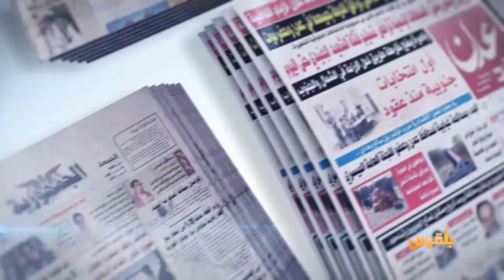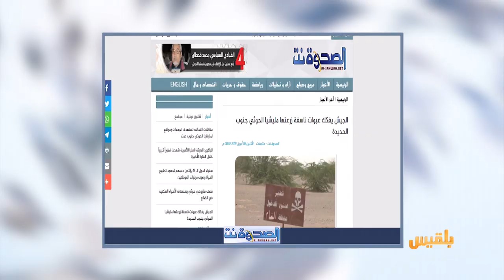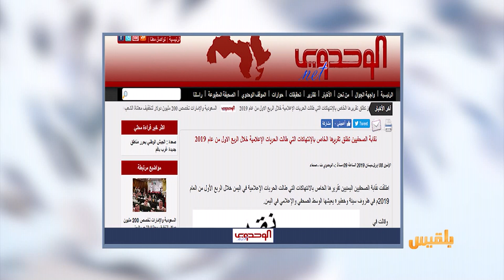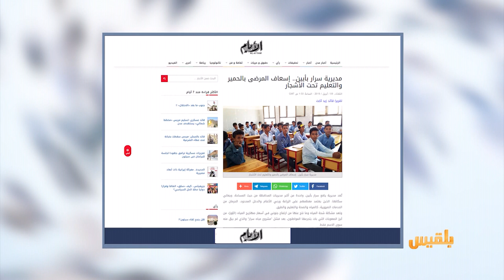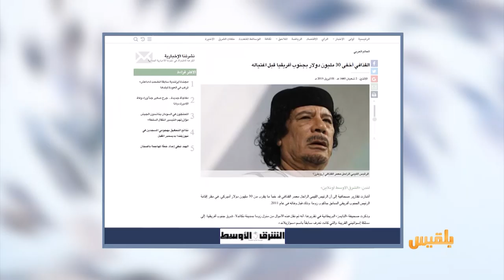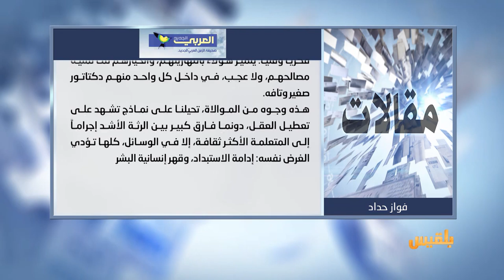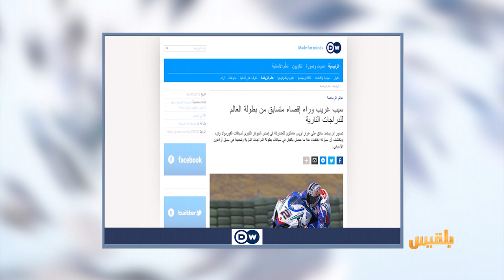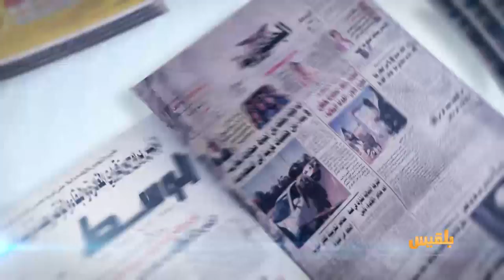كشك الصحافة | 9 - 4 - 2019 | تقديم: أفنان توركر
بعد تعثر إطلاق الأسرى والمختطفين.. الأمم المتحدة تؤثث السجون التابعة للحوثيين
صحيفة الايام
مديرية في أبين
طلابها يدرسون تحت  الأشجار ومرضاها لا يجدون من يسعفهم
الشرق الأوسط
القذافي قبل اغتياله أخفى 30 مليون دولار في مقر إقامة رئيس جنوب أفريقيا..